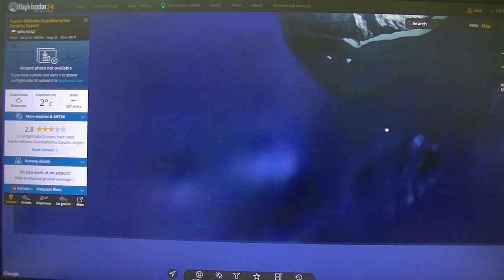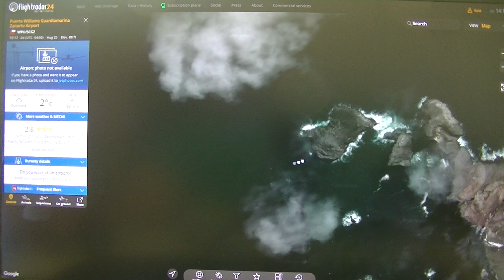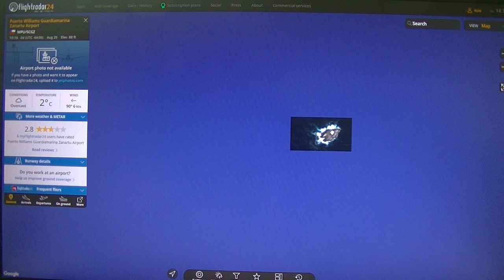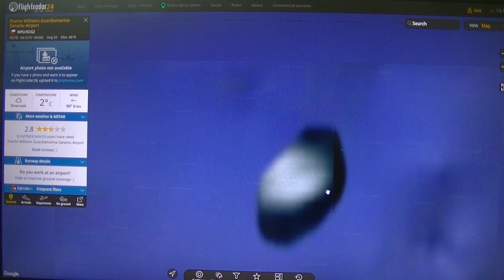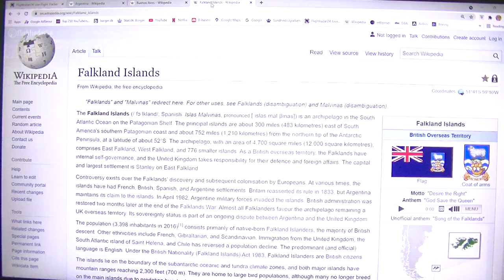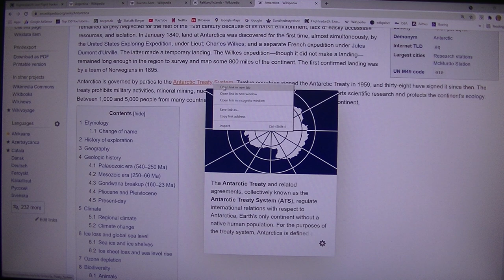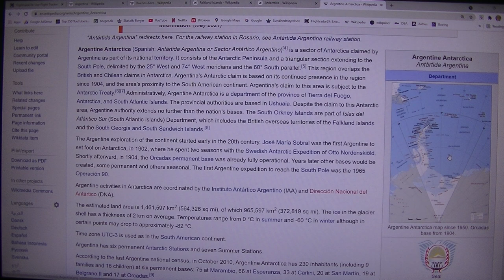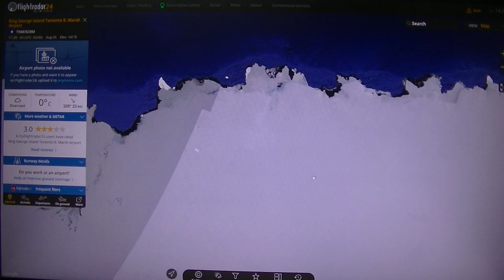MongoTV_6903 - Flightradar24 - How Far Can i Fly - Part 149 - Ushuaia - Morning - 11AM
PART 149 - FLIGHT 15 - Around The Word = 1 - Total = 53.588  Km. - (AR1916/AR1916 - Aerolineas Argentinas - Boeing 737-887 - LV-GKU - 4 Years Old - Sep.2016 - Buenas Aires - Ushuaia - 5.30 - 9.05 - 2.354 Km.) I take a look aroubd this area and region, before next flight north soon. Is 5 PM my time in Denmark, and the flight is 6.15 PM soon. So i about 1 houre, i need start record video again. But i did like to record more video, from this very remote place on Earth, on the very tip of South America. I will be back later here one day, next time i am in Buenas Aires, og in capital Santiargo in Chile. I will relax a bit a read a bit on Wikipedie before next flight.